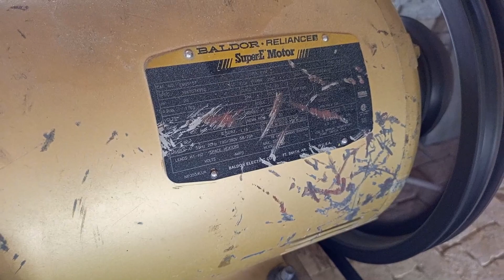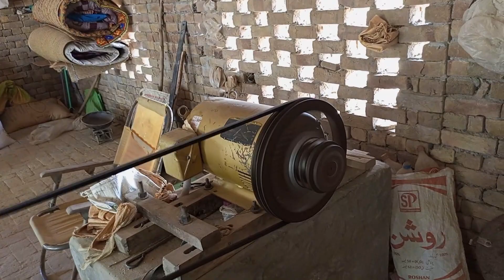AC Motor 20 HP | Atta Chakki 32 Solar Panls 540 Watt